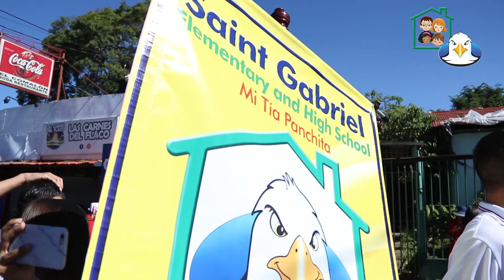Celebración del 15 de setiembre 2018